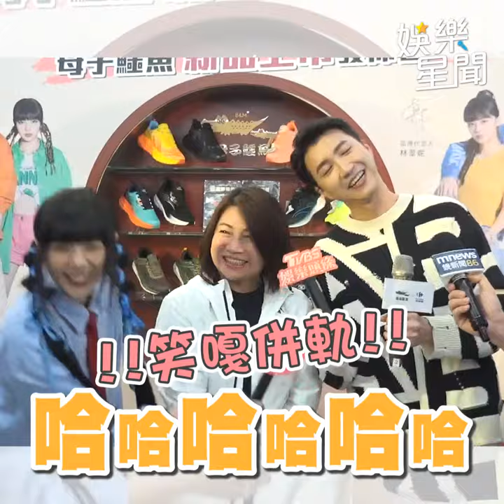江宏傑 戰勝 福原愛 首現身 拍戲不怕大尺度露屁股｜三立娛樂星聞